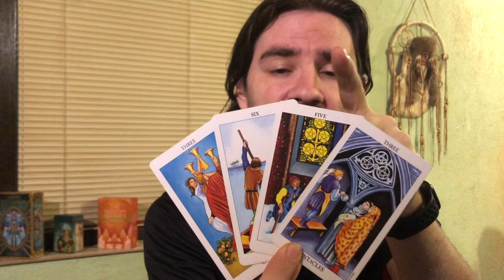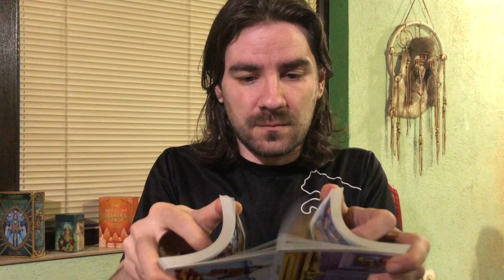TAURUS! LOVE STINGS BUT U CAN HEAL IT ALL THIS WEEK! AUGUST 3-9 2020 Tarot Reading